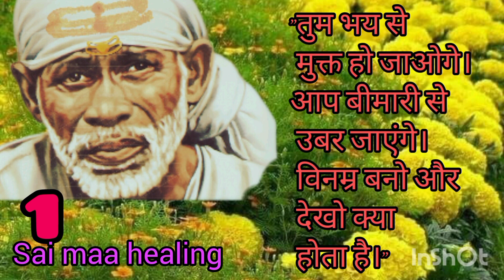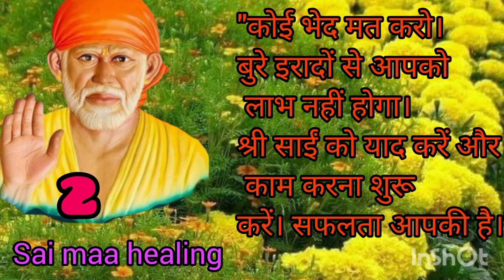साई की फ़ोटो चुनें और अपनी समस्या का हल जाने II